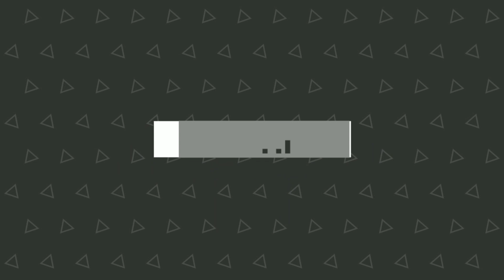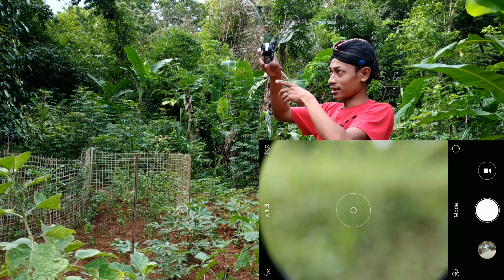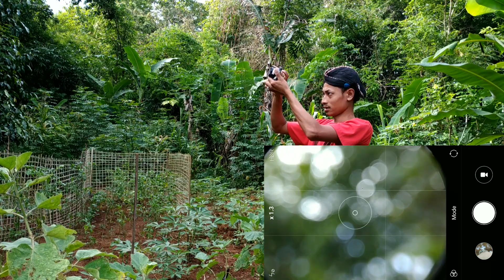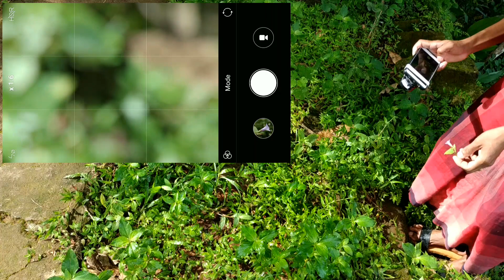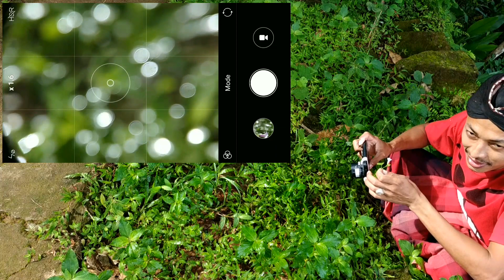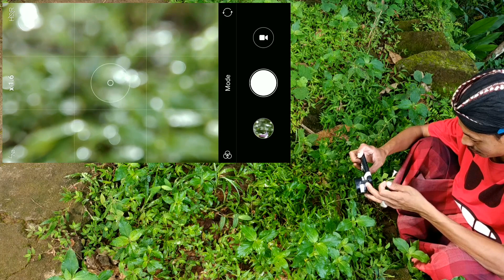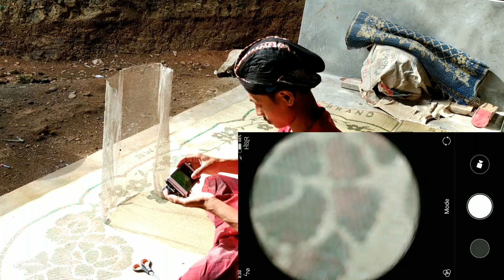membuat foto bokeh alami ( bukan editing )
Bokeh , bagaimana cara membuat foto bokeh pada genre foto macro dengan ponsel , berikut sedikit tutorial sederhana yang kami buat